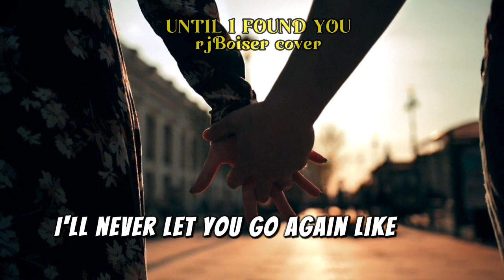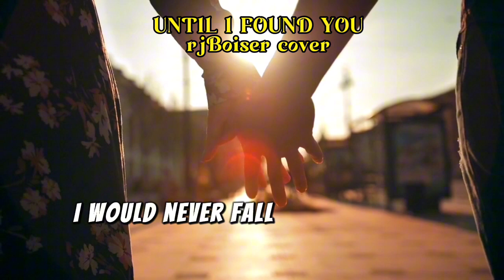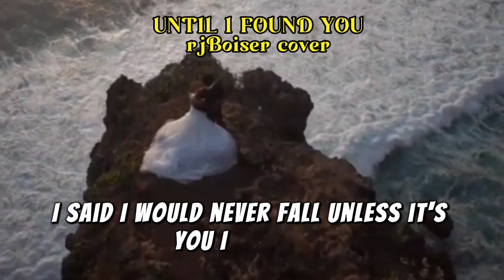UNTIL I FOUND YOU / STEPHEN SANCHEZ / (song w/ lyrics) rjBoiser cover